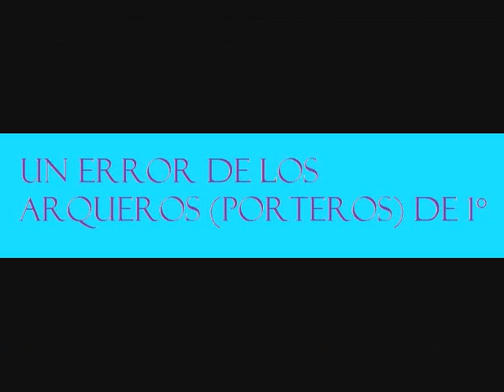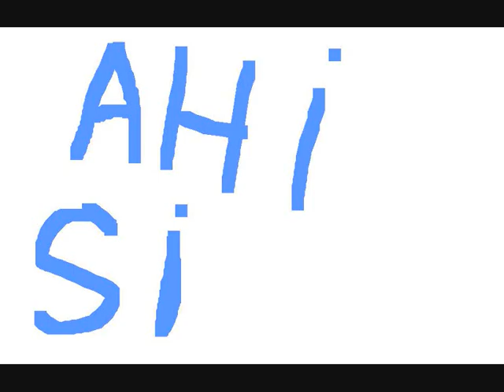uno de los errores de los arqueros (porteros) de primera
un video con uno de los errores mas vistos en todo el mundo

por eso he hecho este video con el tema de the police mesage in the botle

pato abondazzieri, orion , caranta , amadeo carrizo

o9liver khan